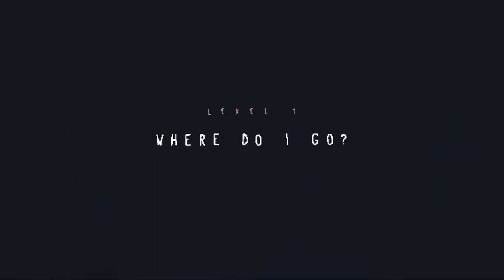Baba is You [1] Baba is Game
This game seems like it will get very hard.